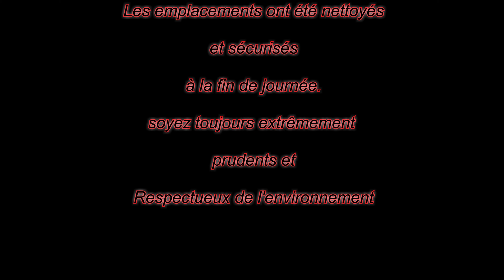Meet de gun SIM 2023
9e Compétition amicale annuel de tir en trois parties. 1re partie, tir longue portée, 2e partie, pigeon d'argile inversé et 3e partie, tir d'armes spécialisés et explosifs (tannerite) tout ceci dans un câdre sécuritaire conduit par des professionnels en sécurité des champs de tir, d'experts en balistique et d'anciens militaires.